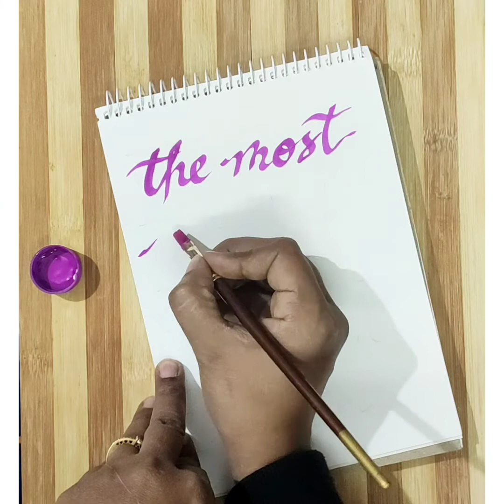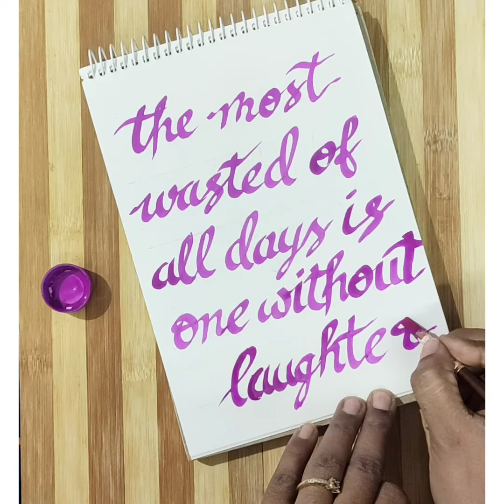57 Calligraphy with flat brush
will do this in their art file